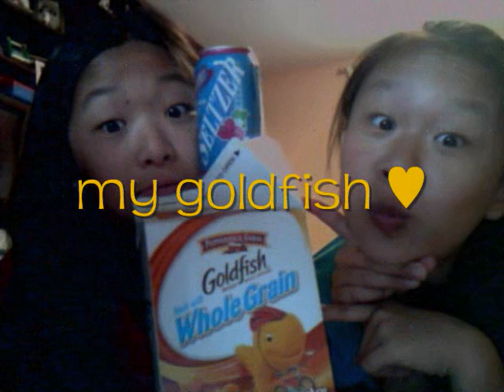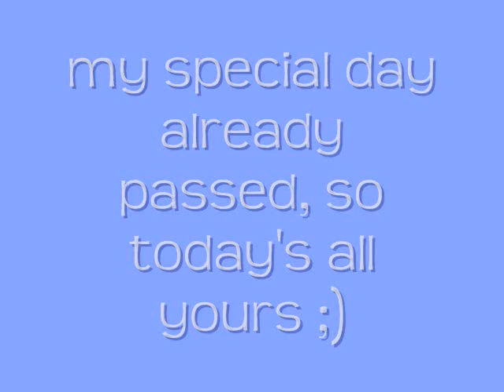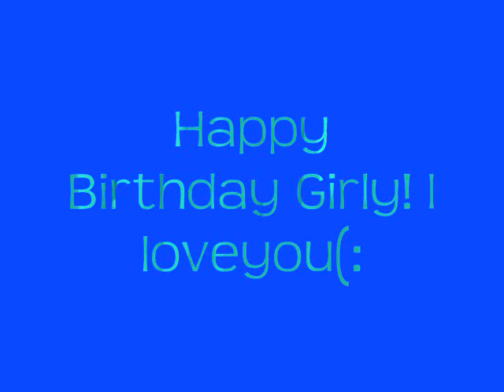Brit's Birthday Video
Happy Birthday Brit! I made this video for you :) ~from missa with love :D